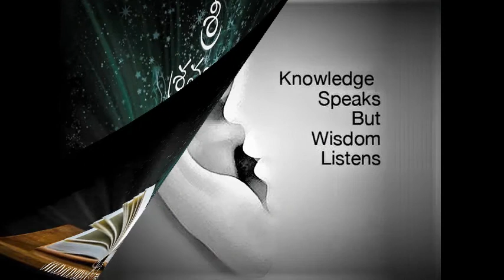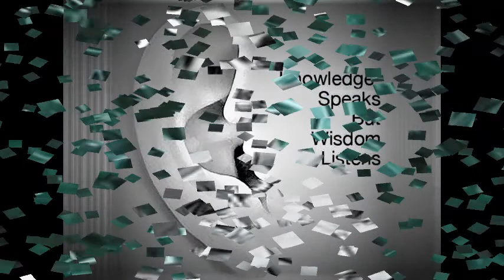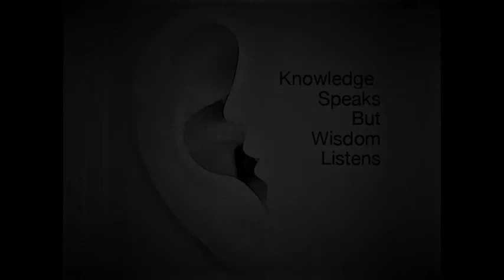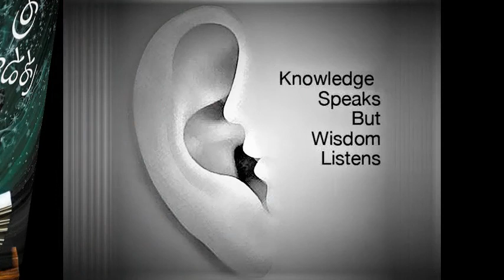Devi Bhagavatam - Episode 37 - sudarshanudi Pelli